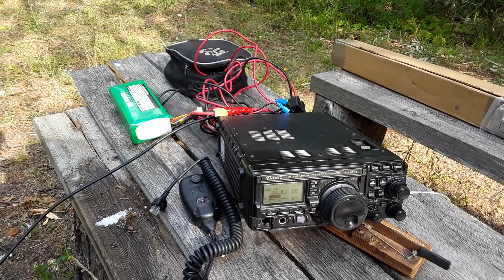Ladoga 2018 Gatch island RR19-25